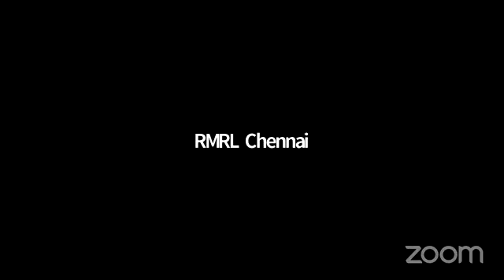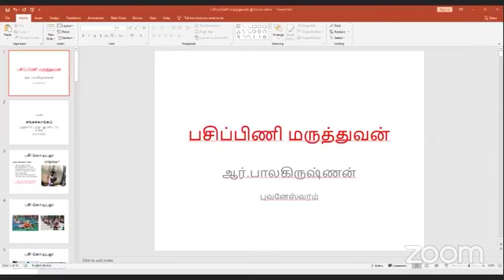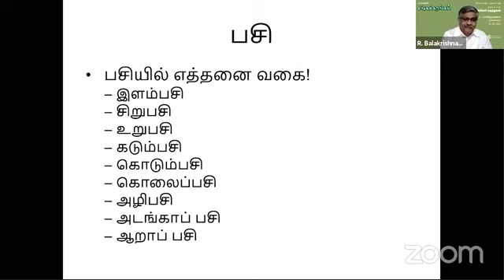பாலாவின் சங்கச்சுரங்கம் | உரை-2 |பசிப்பிணி மருத்துவன் | ஆர்.பாலகிருஷ்ணன்